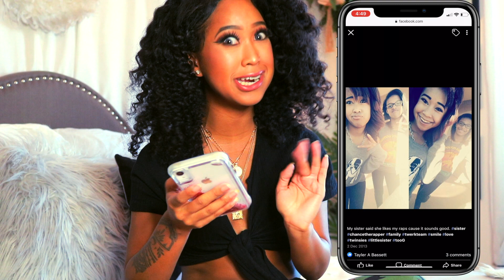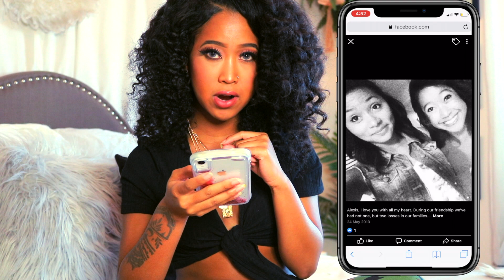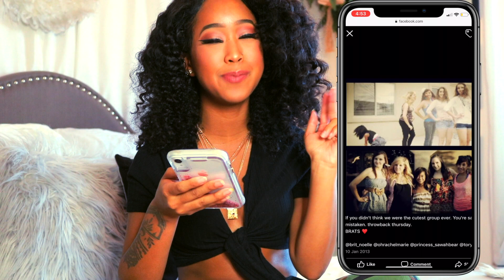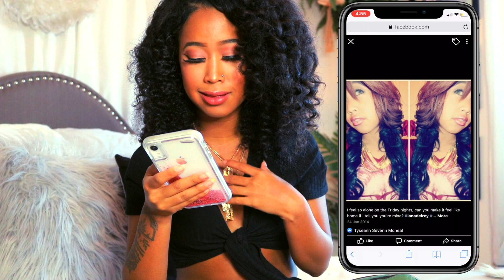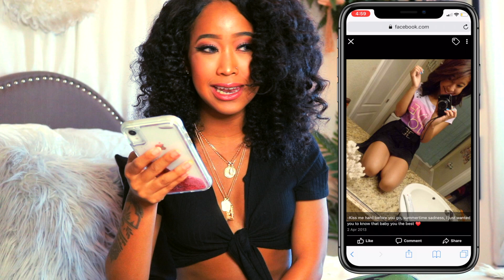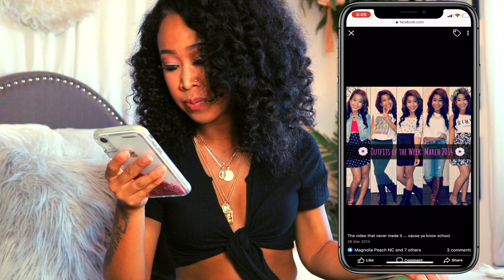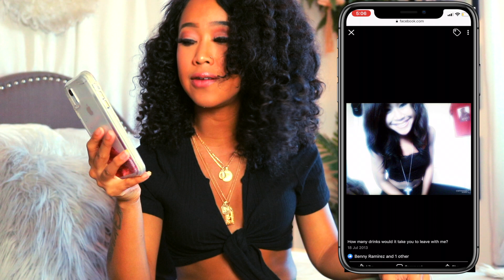Reacting To My Old Instagram Photos ! | Aiyana Del Valle'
Hey ya'll . WELP ! It's been a minute but this time it was completely out of my control, I wanted to do a little cute throwback video before the end of the DECADE ! OMG can you BELIEVE ?! It's really about to be 2020 ! Let me know what you guys think + also let me know what you guys want to see next from me! See y'all next week !

xoxo, Aiyana